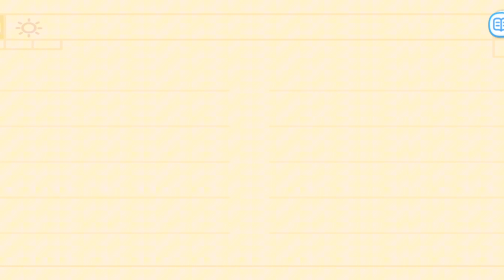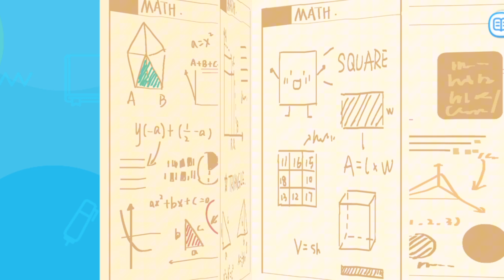Thám hiểm tàu cao tốc và tiêu diệt tên hổ bi bi cùng gấu trúc kiki _ nhạc thiếu nhi vui nhộn